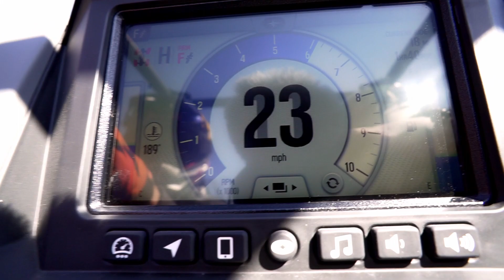RZR Trail Ride | Vlog | Andrew Carlson #15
Red Bull athlete, Andrew Carlson, takes the RZR on new, custom-made trails at ERX.